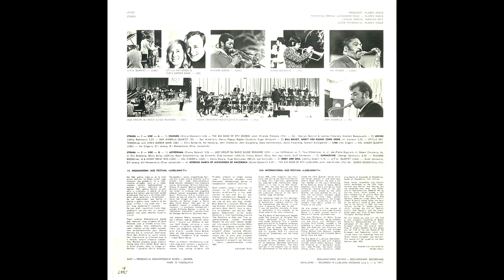Plesni orkester RTV Ljubljana feat. Duško Gojković - Wedding March of Alexander of Macedonia (Live)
Composed by: Duško Gojković
Album: 12. Internacionalni festival jazza "Ljubljana '71" (Suzy, LP-303)
Recorded: June 1971 at Ljubljana Jazz Festival, Križanke, Ljubljana
Released: 1972

Soloist:
Duško Gojković - trumpet

Line-up:
Jože Privšek - conductor

Saxes:
Ati Soss - alto sax
Vilko Ovsenik - alto sax
Dušan Veble - tenor sax
Albert Podgornik - tenor sax
Zoran Komac - baritone sax

Trumpets:
Andrej Osana
Edvard Holnthaner
Ladislav Zupančič
Pavel Grašič

Trombones:
Franc Puhar
Jože Gjura
Mišo Trtnik
Alojz Bezgovšek

Rhythm:
Silvester Stingl - piano
Milan Ferlež - guitar
Ladislav Rebrek - bass
Franc Jagodic - drums